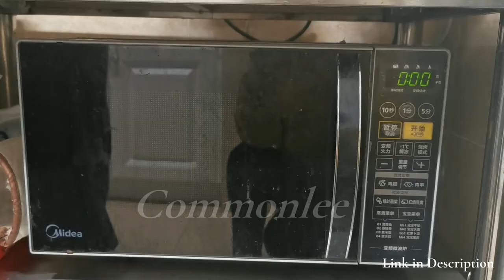Silicone Kitchen Gloves Mitts Unboxing and Review 2022 - Best Cooking Gadget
Microwave Oven Glove Silicone Heat Insulation Mitts Anti Scalding Pot Bowl Holder Clip Cooking Baking Kitchen Gadget Accessories

Silicone Oven Mitt
Silicone Oven Gloves